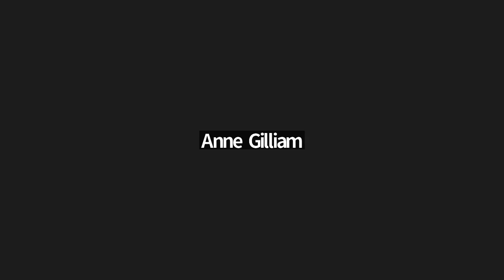LIVESTREAM - The Power of Fiction & Connecting to Humanitarian Crisis: Hamid's Exit West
A panel conversation on Mohsin Hamid's "Exit West" (Riverhead, 2017), the contemporary novel and humanitarian crisis for Read for Action: The Humanitarian Book Club.

Panelists: Mohsin Hamid, author of "Exit West," Anna Badkhen, author of "Bright Unbearable Realities" (NYRB, 2022), Ruth Mukwana, Senior Humanitarian Affairs Officer at the United Nations Office for the Coordination of Humanitarian Affairs, and Professor Kirsten Gelsdorf, Director of the University of Virginia Humanitarian Collaborative.